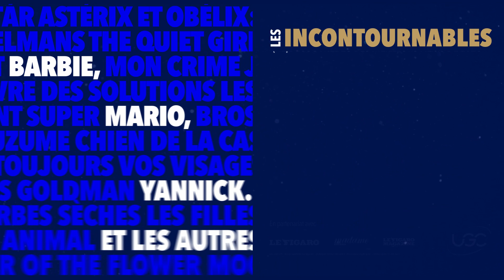Les Incontournables - En partenariat avec les rédactions du Groupe Figaro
Du 10 au 23 janvier, (re)découvrez, dans 31 cinémas UGC, 25 des meilleurs films de 2023 au tarif unique de 5€ dont Oppenheimer, Anatomie d'une chute, Barbie et Killers of the Flower Moon récemment primés aux Golden Globes.

Sélectionnés en partenariat avec les rédactions du Figaro, les Incontournables reflètent la diversité de la production cinématographique française et internationale qu'UGC s'attache à mettre en avant tout au long de l'année : des comédies aux drames, du cinéma grand public aux films Art et essai, des succès populaires aux œuvres d'auteur.